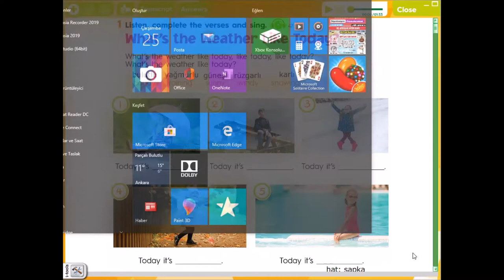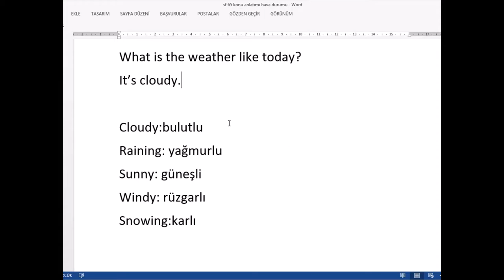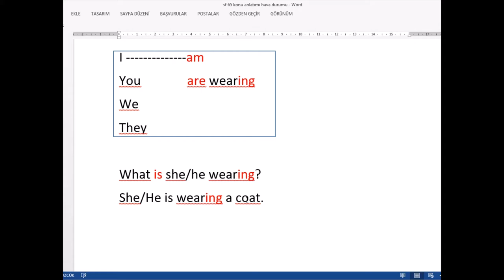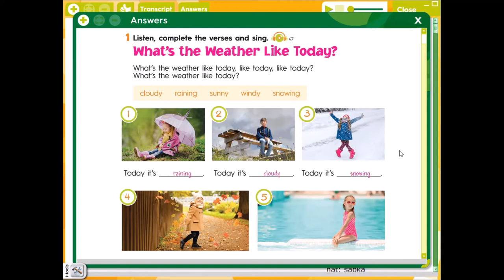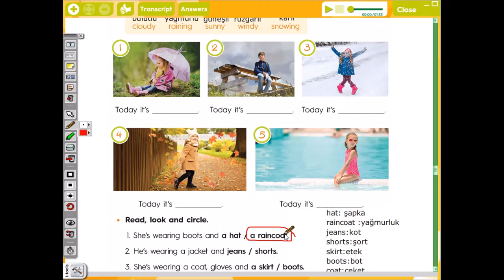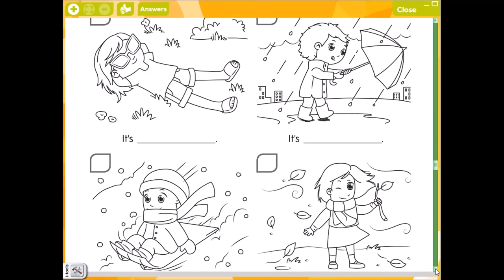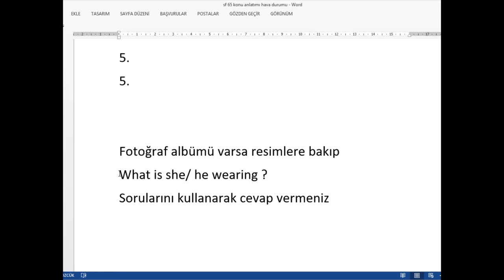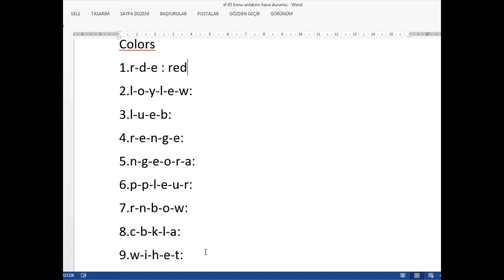STUDENT'S BOOK PAGE 65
-ING TAKISI
WHAT IS THE WEATHER LIKE?
WHAT İS SHE/HE WEARING?

HOMEWORK
PRACTICE BOOK PAGE 60
COLORS
WRITE 5 QUESTIONS AND ANSWERS